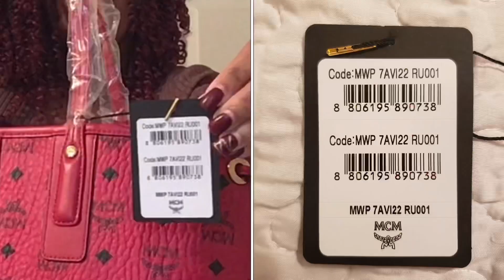THE PURSE GODS CAME THROUGH🙌🏽|SUPER EXCITING MCM LIZ HANDBAG UNBOXING|PRAISE BREAK💃🏾💃🏾|Moknowsbeauty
I finally have a wishlist item and I can't wait to share it with you all!